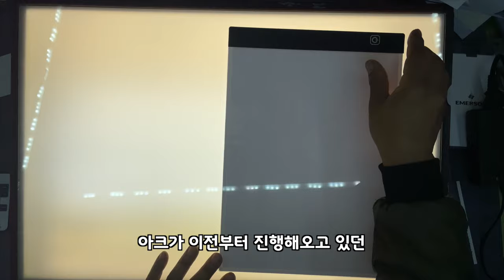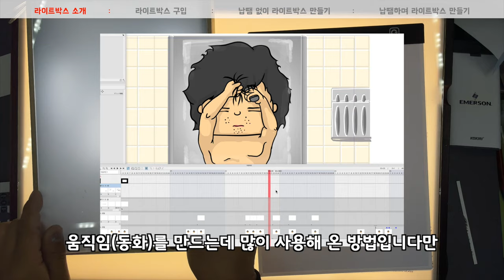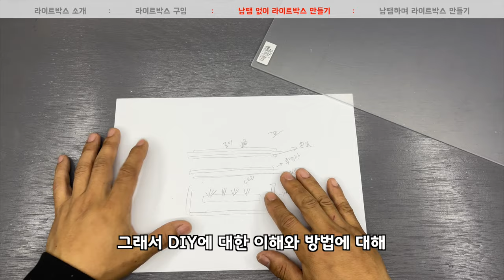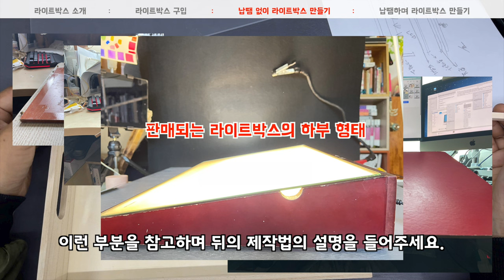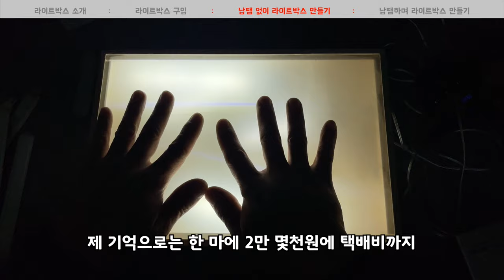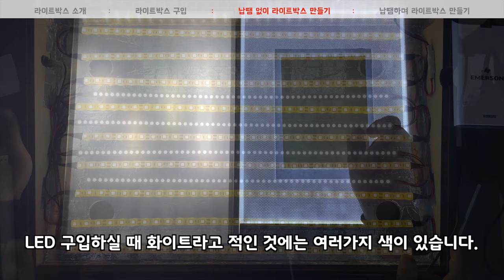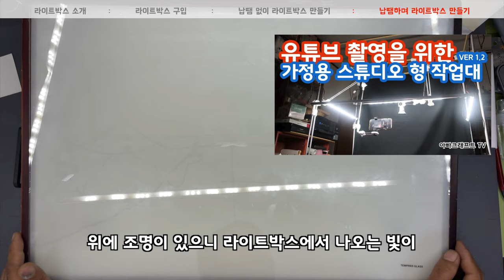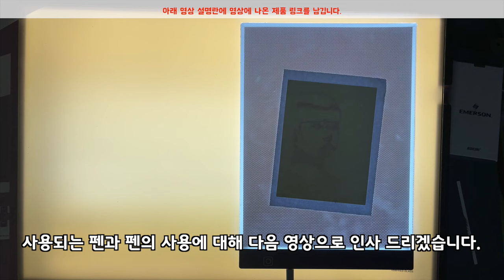라이트박스? 라이트박스 추천_라이트박스 만들기_기존 라이트박스 업그레이드 까지_그림에 진심인 사람들은 싫어하는 그림 그리기_가족성장앨범만들기0003_아빠크래프트 (DIY)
안녕하세요. 아크입니다.
오늘은 저번 영상에서 얘기드린 것처럼 라이트 박스에 대한 영상을 만들어 보았습니다.

그림을 그리는 근본이 뭔지는 모르겠지만
저는 이렇게 그리는 그림도 충분히 즐거운 방법이라 생각합니다.
그런데 그림에 진심인 사람들은 아닌가봐요?
그래서 이번엔 라이트박스에 대한 얘기와 구입, 내친김에 만드는 방법까지
영상으로 담았습니다.

본 내용 중 색온도 관련
예전에 만든 웹툰 사진 강좌 ‘정글포토’ 중에서 색온도 관련 화입니다.

남들이 그러는데 어렵데요… 그랬으니 망했지. ㅜ_ㅜ;;

타발적 광고 청정구역 채널, 본 내용 중에 나온 제품, 재료들

1. 적당한 가격대의 라이트 박스

영상 속 제품.

비슷한 제품

2. USB LED 휴대용 조명

3. LED 스트립

4. LED 컨트롤러

5. 잭 소켓 5.5*2.1mm

어쨌든 실데없이 기승전결에 목숨을 걸고 있는 아크가 큰 산을 하나 넘었습니다.
이제부터는 그림을 그릴 수 있겠네요.
다음 영상은 펜과 펜의 사용에 대한 영상을 만들어서 오겠습니다.

그럼 그때까지 즐거운 날 되시고…
굳 잡!!!